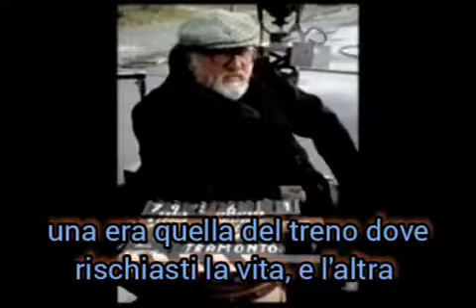Eli Wallach su Sergio Leone e "Il buono, il brutto e il cattivo"